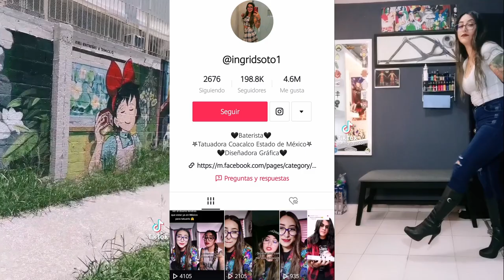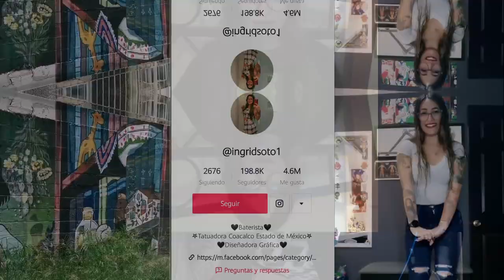Caballeros 5 Soles entrevista a InkGrid Tattoo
Iniciamos esta 3 Temporada con una invitada de lujo =)